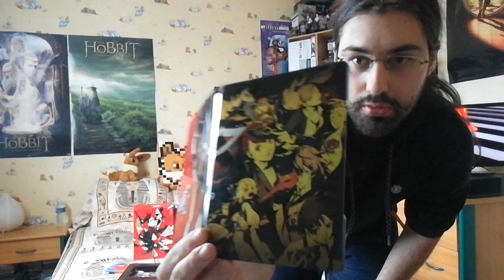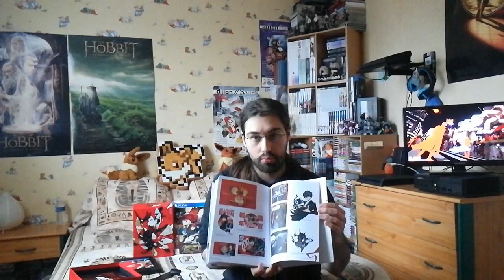Kurollector 2 - Persona 5 Royal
Deuxième numéro de Kurollector, la série d'unboxing de collector de jeux vidéo mais aussi de découvertes de collections (si vous voulez participer on peut en discuter via les MP sur les réseaux sociaux).

On continue donc avec l'édition Phantom Thieves de Persona 5 Royal !